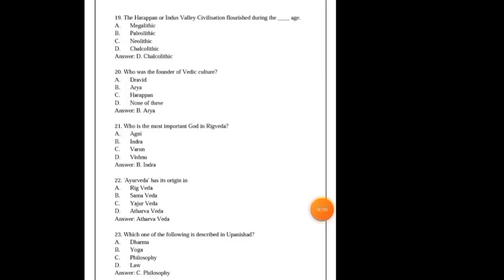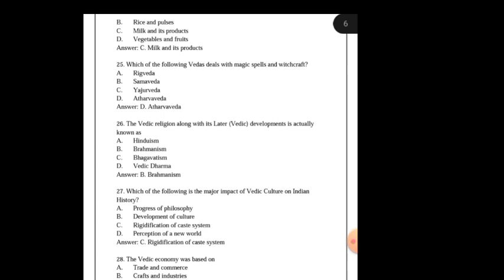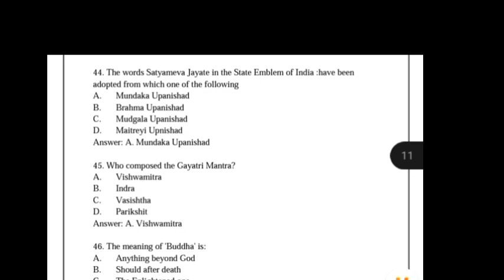Target DME EXAM 2023 || Target 22k vacancy 2023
our some vedio

1/🛑 এক ডাঙৰ খৱৰ মাননীয় মূখ্যমন্ত্ৰীৰ গুৰুত্বপূৰ্ণ ভাষণ Assam govt new job/adre /dhs/dme /adre grade 4

2/Assam direct recruitment result 2023 /grade 3-4 result /adre result /dhs result /dme admit 2023/exam

3/Assam direct recruitment result 2023 /grade 3&4 result /adre result /dhs /dme /ayush result date kink
4/Dhs -Dme result date /Dme admit card 2023/Dme exam date 2023 /adre result final date /cadre result

5/অসমৰ চৰকাৰৰ নতুন নিযুক্তি Assam govt new recruitment/Assam govt grade III&IV /adre result dhs result

7/DME Exam grade III &IV 2008 পদৰ Exam /Dme question and answer /assam police forest gurad adre result

8/চৰকাৰি চাকৰি মুকলি হল 9200পদত Assamdirect recruitment/Ass link am govt job new recruitment adre result/dhs

9/অসম চৰকাৰ নতুন নিযুক্তি /Assam govt new recruiment Grade III&IV /Adre result final date /Dhs result

10/Very goodnews অসম চৰকাৰৰ চাকৰি Assam govt grade III-IV New vacany /adre final result date dhs result

11/অসম চৰকাৰৰ পুনৰ বৃহৎ নিযুক্তি /Assam govt new job grade III&IV /Adre final result date /Dhs result

About: "Dimbewsar Das is an Assamese channel where you will
get videos related to Assam job news, latest job news in Assam, job
information, education, and also I will share my experience with these
things.

-Diselaimer-
use.